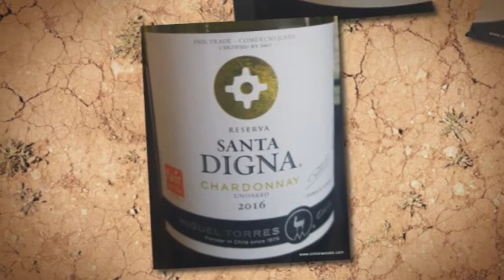Wine Tasting with Simon Woods: Chardonnays from Chile & California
A couple of Chardonnays from Americas North & South - which does Simon Woods prefer?

The wines tasted in this video are:
Miguel Torres Santa Digna Unoaked Chardonnay 2016, Valle Central, Chile (£10.49 Grape to Glass Wine Co, Discover Wine, Portland Wine Company, Roberts and Speight, Polygon Wines, Hailsham Cellars)
Quite rich, almost oily-textured, with juicy peach and tinned fruit cocktail syrup flavours and a nutty edge to the finish. No shortage of flavour, but a bit simple. B-

La Crema Monterey Chardonnay 2015, California (£19.99 Just In Cases, Simply Wines Direct, Hailsham Cellars, Taurus Wines, SH Jones, winedirect.co.uk)
Now feels like a slightly old-fashioned style, with toasty oak very much in evidence and big, fleshy peach, pineapple, guava and passionfruit, flavours. Honest and intense but not subtle. B-